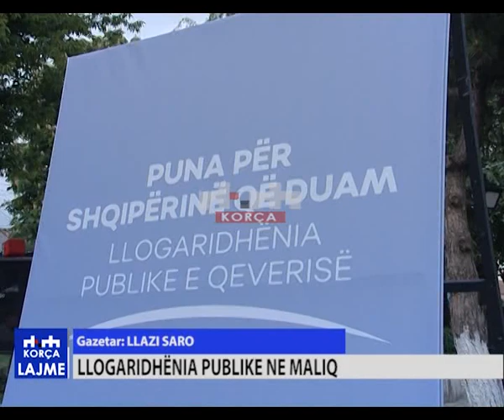Llogaridhënia publike në Maliq